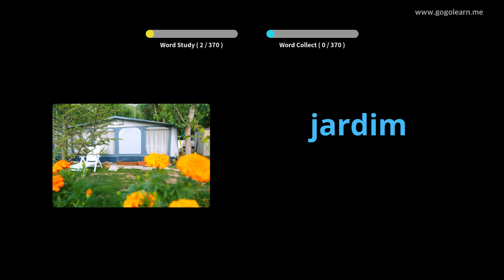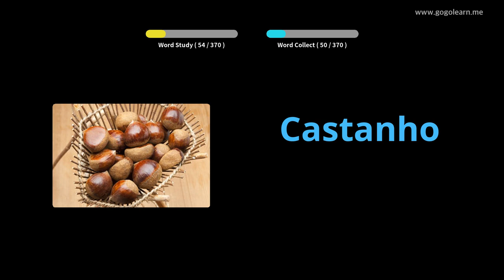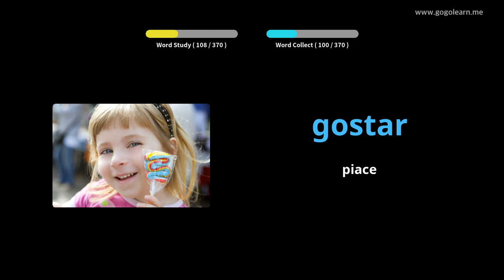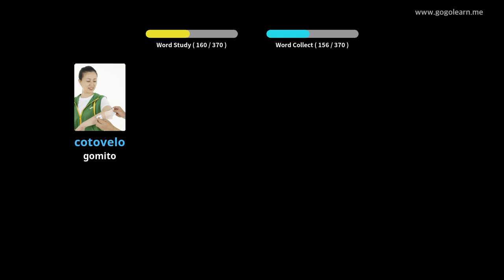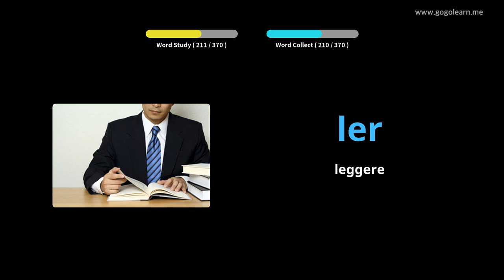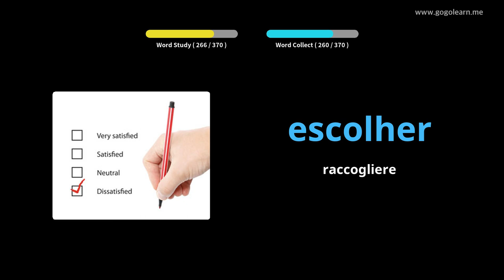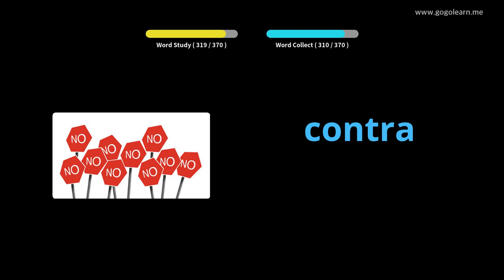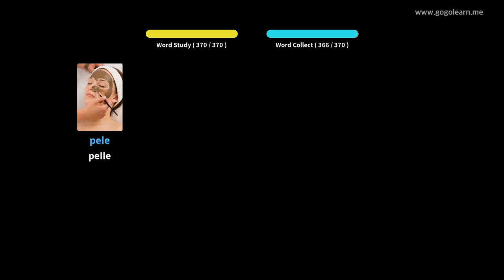Impara il Portoghese Attraverso Le Immagini |Vocabolario Portoghese Bambini Di Base | Golearn